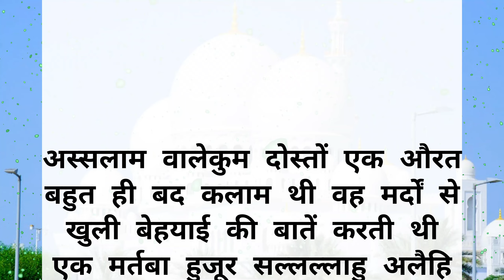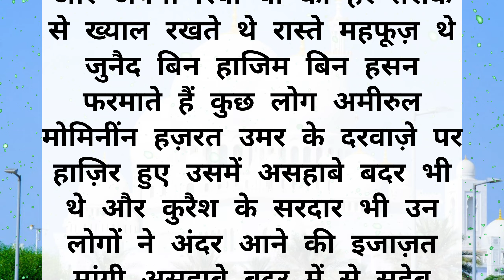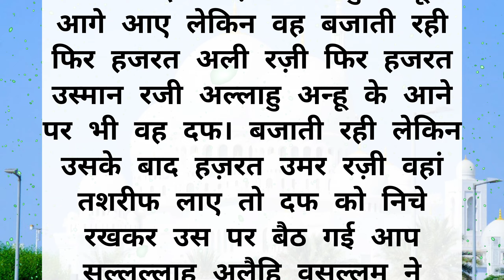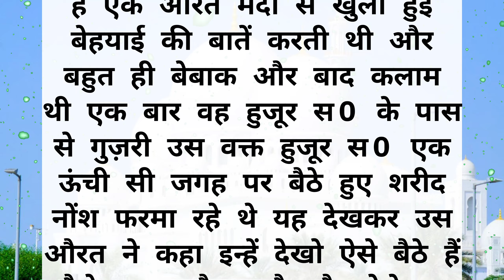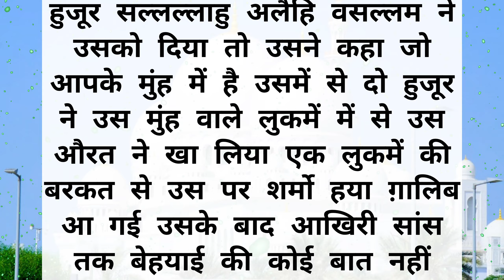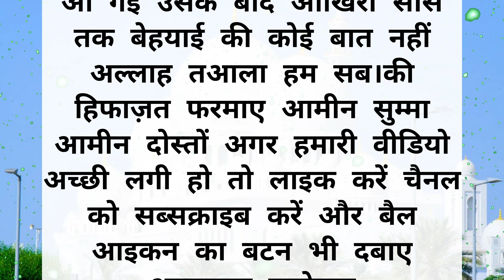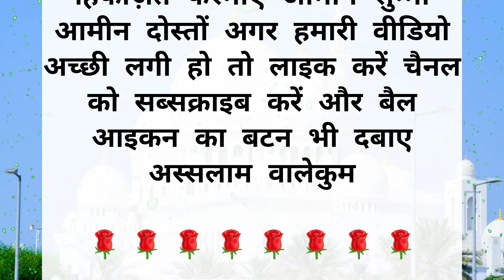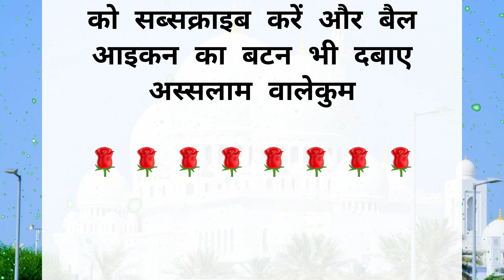Badklaam Aurat Or Nbi Kareem S.w Ka Waqia || हुजूर स० और बद कलाम औरत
Badklaam Aurat Or Nbi Kareem S.w Ka Waqia
istekhar halka 3

Islamic video
huzur ka waqia
mdeena
urdu
hindi
Islamic kahani
Islamic story
Islamic waqiat
Islamic malumat
Islamic lecture
Islamic bate
Islamic kissa

only.Copyright
for purposes
such as criticism, comment, news
reporting.
might otherwise
be infringing. Non-profit, educational
or personal use